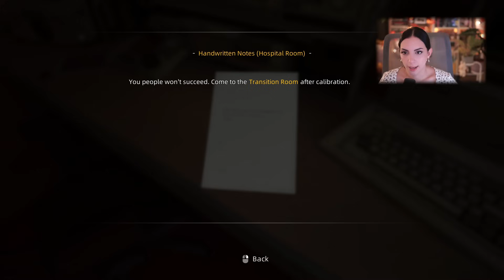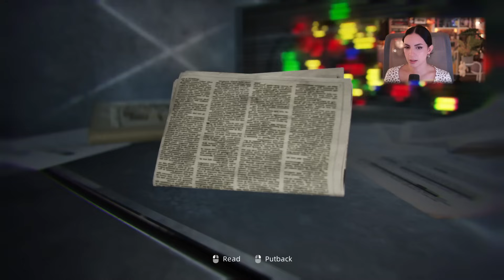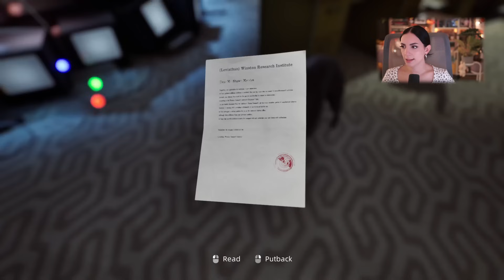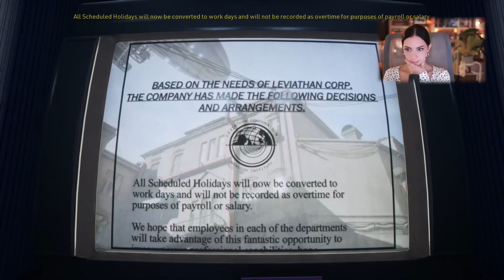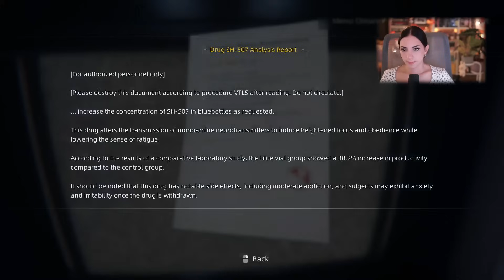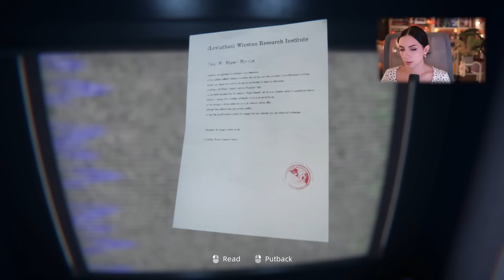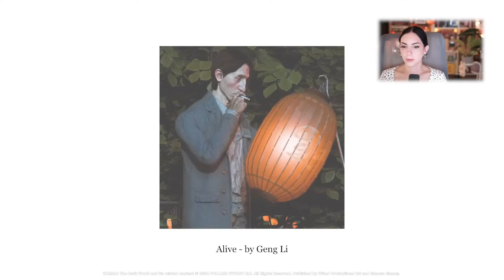NUOVO GIOCONE HORROR del 2025?! | Karma: The Dark World Demo